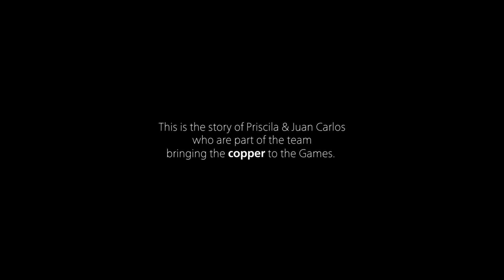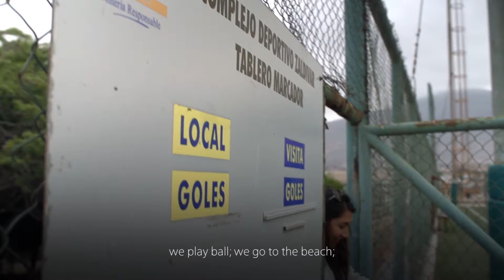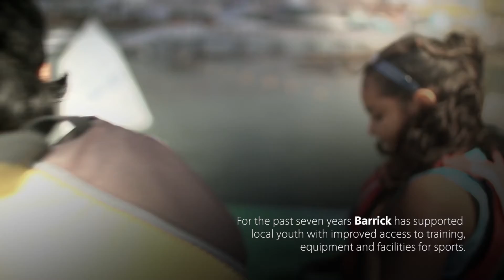Bronze - Barrick Gold Corporation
Barrick’s mines across the Americas are supplying the gold, silver and copper for more than 4000 medals to be awarded at the Toronto Pan Am / Parapan Am.

This is the story of Priscila & Juan Carlos who are part of the team
bringing the copper to the Games.